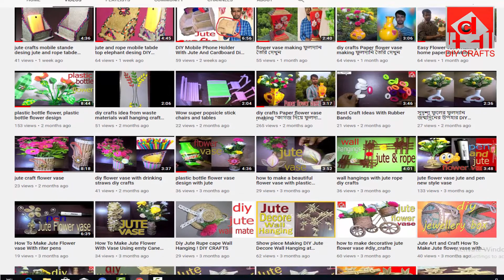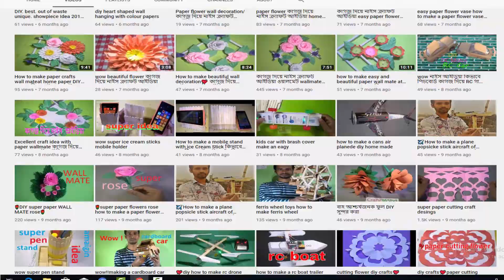DIY Jute letter holdervisiting card holder frome jute rope & cardboard